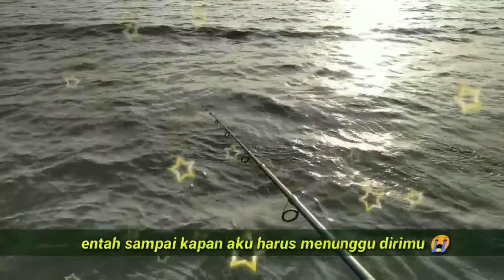Beginilah bila Cuaca Buruk Datang ‼️ kapalnya di evakuasi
Angin barat
cuaca ekstrim
cuaca buruk

Semoga kita semua tetap Sehat jasmani dan Rohani... Aamiin...🙏

Kali ini kita akan Mancing di Pinggiran Pantai Dusun Bojo 1 Kab.Barru.dan ditemani langsung oleh Pak DUSUN Bojo 1 (Muh.Idris).

Sebelum kita Mancing kita sempat menaikkan dulu PERAHU / KAPAL MINIMALIS kita guys...dibantu sama ANAK-ANAK PANTAI 👍😎
Terpaksa kita naikkan karena Angin Barat sudah mulai dan Ombak lautnya juga semakin tinggi.

Oke guys disimak aja keseruannya bila ada kritik dan saran silahkan ketik dikolom komentar 👌

                           " ZONA KAIL OFFICIAL"

. TERIMA KASIH.
.THANKS.